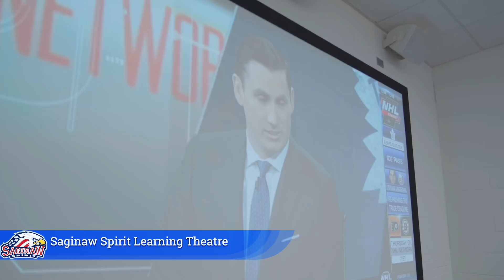Saginaw Spirit Locker Room Tour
Ever wonder what the inside the Saginaw Spirit Locker Room looks like?
Check it out as Saginaw Spirit Forwards, #19 Blade Jenkins and #71 Nicholas Porco show you around their home away from home.